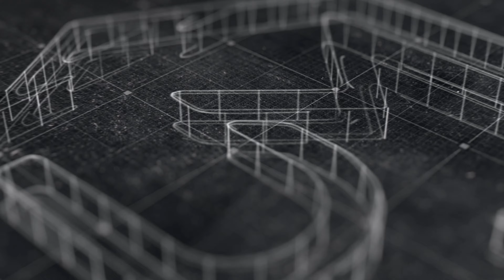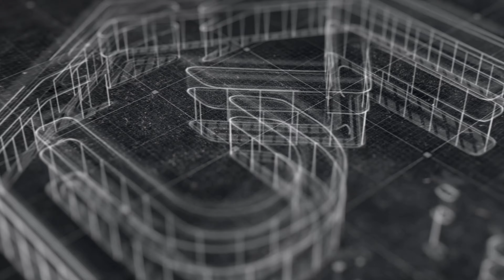I Bought The CHEAPEST Sneakers I Could Find!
HOW TO BUY UM SHOES!